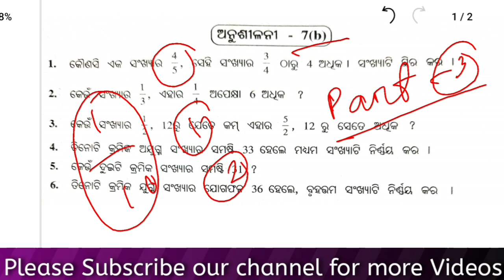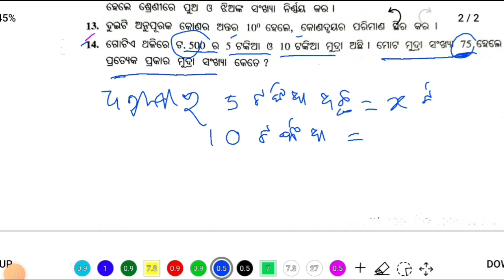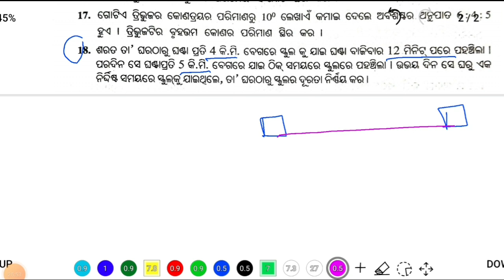class 8 math chapter 7.2 -Part 3 | 8th class Math chapter 7b odia medium | odia education point